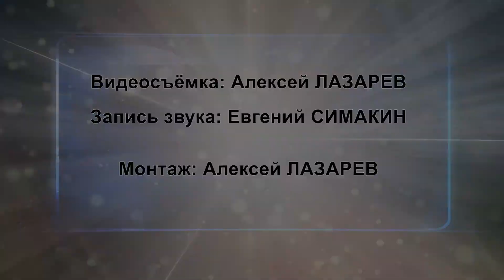"Замок", "АвегА" (Трёхгорный). "СвоиЗАТО" (16.03.2019, Озёрск)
"Замок", "АвегА" (Трёхгорный).

СвоиЗАТО (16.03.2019, Озёрск). Творческий проект «Свои_ЗАТО» шагает по атомным городам.